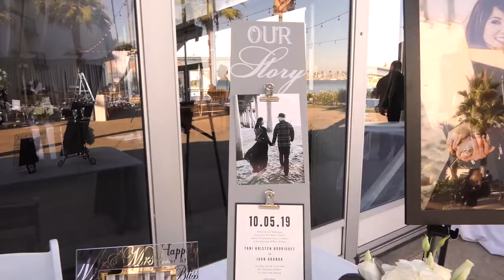Tani & Ivan - October 5, 2019 - Teaser Film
Tani & Ivan
October 5, 2019
// Teaser Film //
Wedding Planner | @dntevents
Venue | @hotelmaya
Florist | @be_buds_florist
Linens | @glitzyeventrentals
Cake | @rossmoor.pastries
Lighting | @jack_tmmpro
Photo Booth | @gcphotobooth
DJ | @voxdjs
Hair and Makeup | @priscilladeniseminney and @seeebeauty
Photography | @priscillafrey
Video | @buckleyvideography